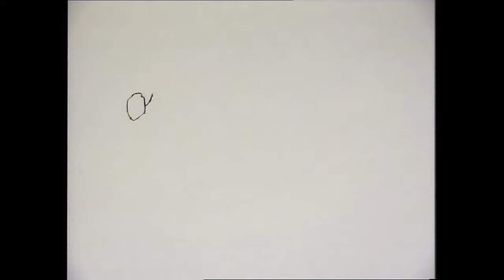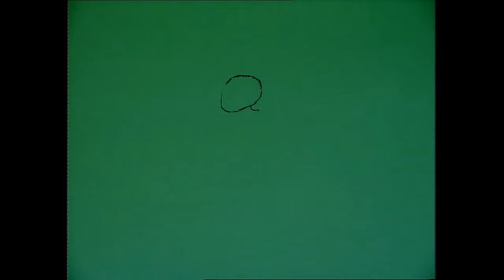Tots TV : Series 1, Episode 20 - Roller Skating (1993)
The Tots go and see children roller skating in the park. Tiny returns a boy's lost skate and the Tots make their own roller skates to join in with the fun.